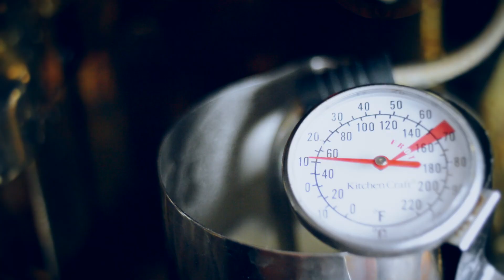The Dungeon cafe (Official Advert 2016)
A New Coffee shop located on Hamlet Court Road, Westcliff. Tea, coffee, sandwiches & cake! We cater for most dietary requirements, so come & look at our menu!